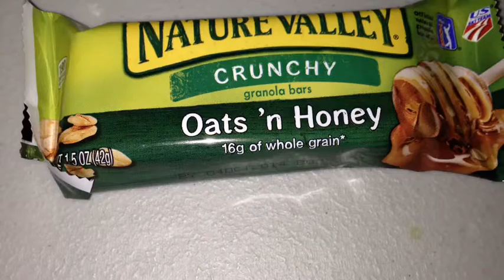Candy for life by Mitch